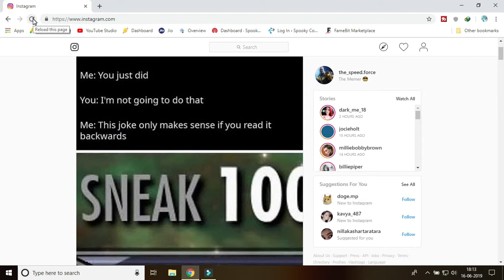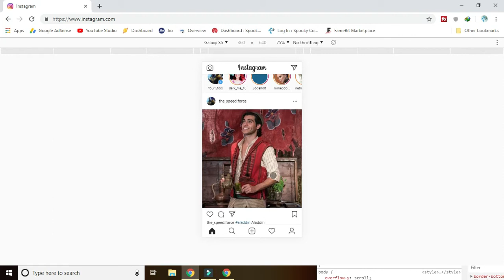Upload to Instagram with your PC! | Talkin' Tech Stuff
This video will show you how to upload photos and videos to Instagram via computer. This method will help you the very best.